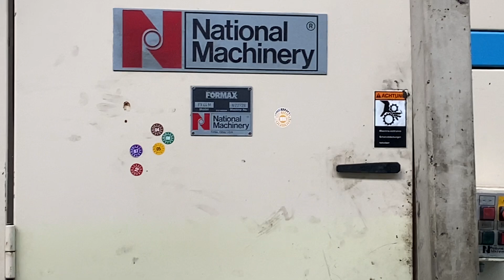* STEINFELS KG * has for sale a National Formax FX44M - 4 die 4 blow cold header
These are machines that came out of the Boesner / Whitesell liquidation